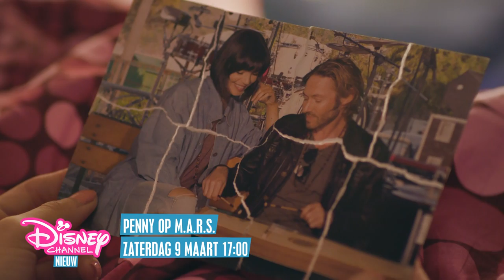Penny on M.A.R.S. Trailer Netherlands & Belgium [English subtitles]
Penny op M.A.R.S.
March 9, 2019
Disney Channel Netherlands & Belgium